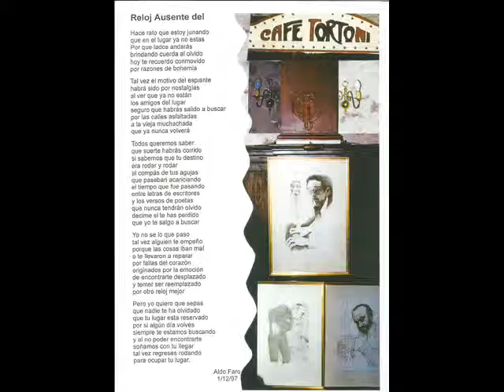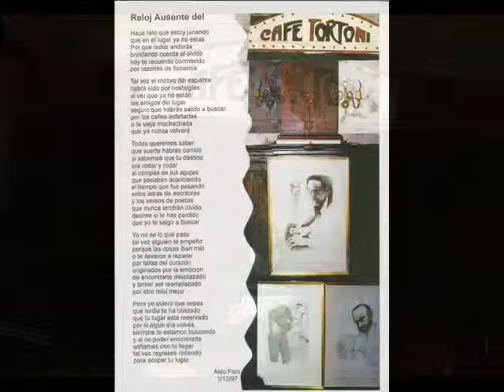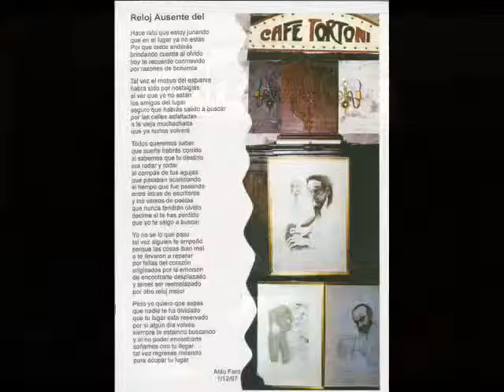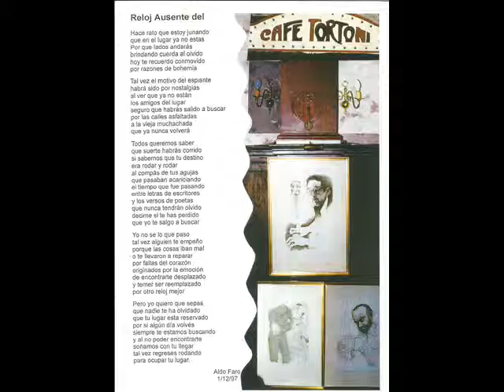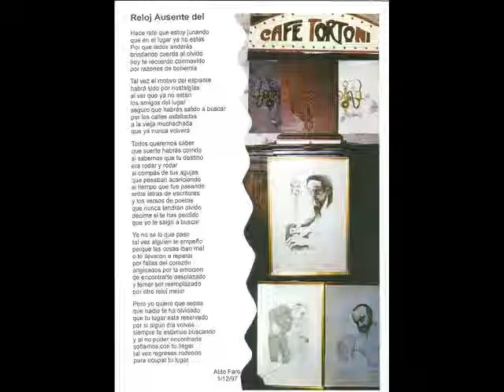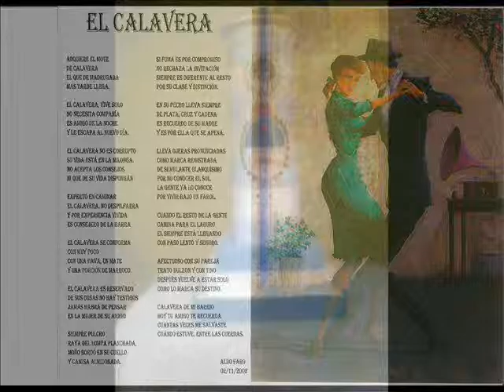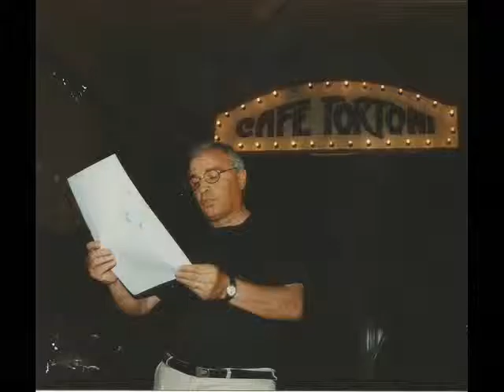FARO DE BUENOS AIRES / PROGRAMA NRO 5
FARO DE BUENOS AIRES / POESÍAS SOCIALES DE BUENOS AIRES / CONDUCIDO POR ALDO FARO / PROGRAMA NRO 5